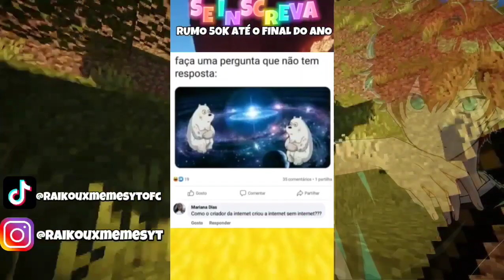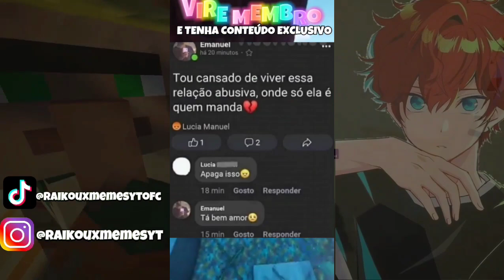Memes em Imagens - SUA WAIFU 😳 - COMPILADO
Salvee Memeiros, tudo bem com vocês? Bom, nesse vídeo eu trouxe os Melhores Memes em Imagens que eu encontrei na Internet para a Alegria de todos Vocês!
 Espero que gostem do vídeo, e se gostarem já deixa o seu Like e se Inscreve para mais conteúdo como esse! ❤️

Aqui no canal o meu foco é trazer Entretenimento e deixar o dia das pessoas melhores.
Se eu conseguir deixar o dia de 1 pessoa feliz, meu trabalho todo valeu a pena! 😁

Se você quer ver mais vídeos como esse, temos uma diversidade muito grande de conteúdo aqui no canal, basta clicar em um dos link abaixo e se divertir! 🤩

Se você tiver qualquer critica construtiva sobre o canal,você pode colocar nos comentários oque eu preciso melhorar. Você pode ter certeza que eu vou ver os comentários,e vou tentar Sempre Melhorar!

Se você quer ajudar o canal de alguma forma, vire membro do canal, por apenas R$1,99 por mês, que você não tem ideia do quanto estará me ajudando!
  Desse jeito vou conseguir investir no canal e sempre melhorar o Conteúdo pra vocês, para sempre eu conseguir trazer os Melhores Memes de Anímes.